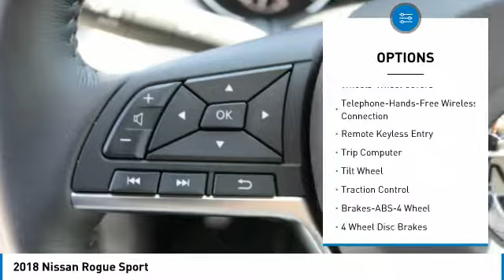2018 Nissan Rogue Sport new, Altima, Maxima, Sentra, 370Z, Murano, Fontana, Rancho Cucamonga, Ontari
2018 Nissan Rogue Sport

Fontana Nissan
16444 South Highland Avenue

Don't miss this 2018 Nissan Rogue Sport. It's equipped with great features. You'll want to take this suv home. Make a great choice today.